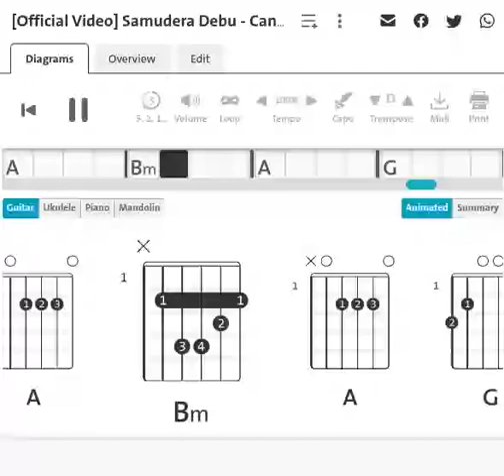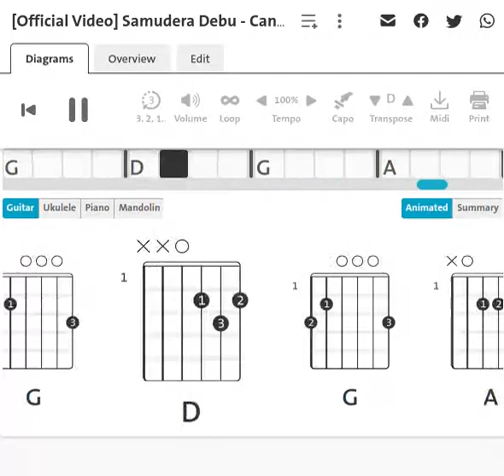Candra Malik feat Sujiwo Tejo, Heru Shaggy Dog Marzuki killthedj : Samudera Debu | Guitar Chord